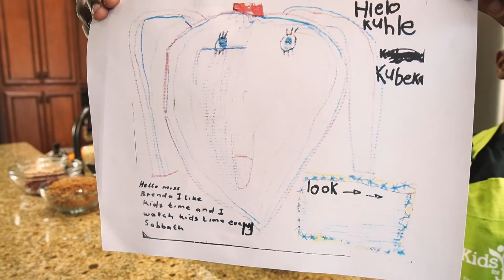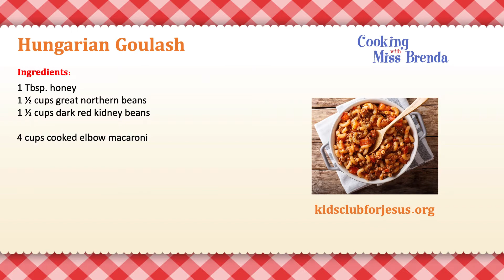51 - Hungarian Goulash- Cooking with Miss Brenda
Goulash is a dish that originated in medieval Hungary and is typically filled with noodles, burger, and tomato and seasoned with paprika. This version also includes beans and is seasoned with chili powder for a slightly spicy twist.Guest: Caleb miller

Join Miss Brenda each week at 5:30 PM (eastern) on our Kids Club for Jesus Facebook page for a live cooking program.

for more recipes, fun and activities!